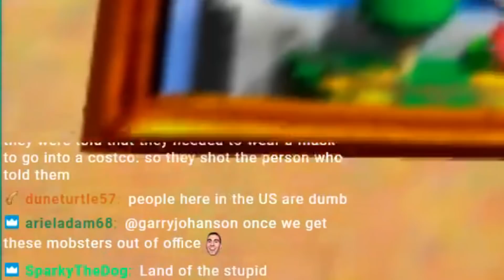BLJs will forever haunt me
🎶 Outro - World 5-1 of Super Mario 64 Land (Bowser's Road Remix)